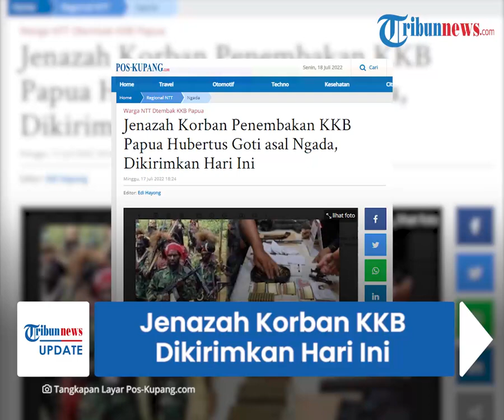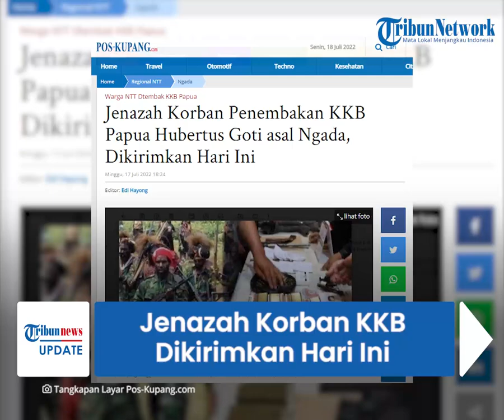Sosok Hubertus Goti, Korban Penembakan KKB di Nduga Papua, Tak akan Diantar ke Rumah Keluarga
TRIBUN-VIDEO.COM - Jenazah Hubertus Goti akan tiba di kampung halamannya Desa Dedawea, Kecamatan Golewa, Kabupaten Ngada, Nusa Tenggara Timur pada Senin (18/7/2022).

Hubertus Goti (42), satu dari 10 korban penembakan Kelompok Kriminal Bersenjata (KKB) di Papua.

Dikutip dari Tribunnews.com, Paman Hubertus, Kristoforus Dewa atau Forus menjelaskan jenazah tak akan diantar ke rumah keluarga.

Lantaran, secara adat budaya Bajawa, kematian Hubertus disebut tak wajar.

Jenazah Hubertus akan diurus secara adat budaya Ngada.

"Namanya bai tibo sampai yang namanya ze da zee atau upacara perdamaian," jelas Paman Hubertus, Kristoforus Dewa.

Forus menyebut, korban sudah memiliki istri asal Ambon dan satu anak.

Korban lain penembakan KKB, Yulius Watu (23) diketahui masih memiliki ikatan keluarga dengan Hubertus.

"Jadi kalau Huber itu adalah anak saudari kandung sedangkan si Yulius itu, anak saudara yang kami mama kakak adik," jelas Forus.

Dijelaskan Forus, Hubertus merupakan supir truk yang dihadang KKB di Nduga.

Hubertus berusaha memutar mobilnya namun tak berdaya seusai ditembak KKB.

Hubertus tewas di tempat bersama Yulius Watu dan korban lain.

Jenazah Hubertus Goti diterbangkan dari Timika Papua pada Minggu pukul 11.00 Wita, (17/7/2022) kemarin.

Sebagai informasi, aksi penyerangan KKB di Kampung Nogolait, Distrik Kenyam, Kabupaten Nduga, Papua, pada Sabtu (16/7/2022) menyebabkan 10 warga sipil tewas.

Dari 10 korban, satu korban dimakamkan di Timika, Papua sesuai dengan permintaan keluarga

Sementara delapan korban lain akan diterbangkan ke NTT, Palu, dan Sumatera.

(Tribun-Video.com/ Tribunnews.com)

Artikel ini telah tayang di Pos-Kupang.com dengan judul Jenazah Korban Penembakan KKB Papua Hubertus Goti asal Ngada, Dikirimkan Hari Ini,